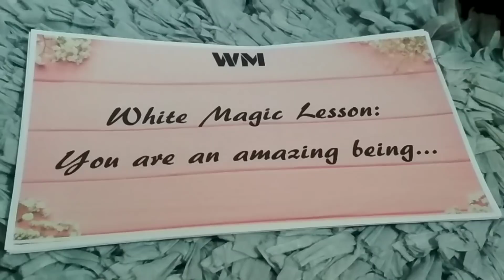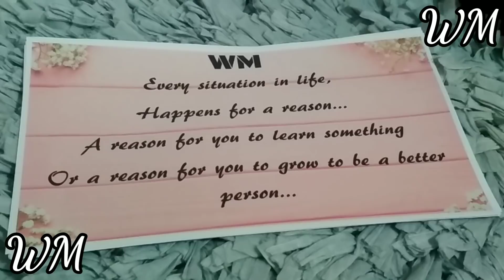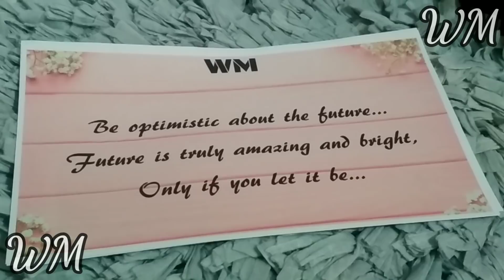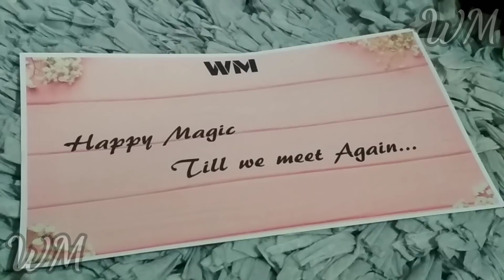White Magic Lesson : You are an amazing being... White Magic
Love you...

Happy Magic Till We Meet Again...

White Magic is a way of life...
A way to live a good and a happy life...

Love you...

Tripod I use

Laptop I use:
MacBook Pro

Printers I use:
Brother DCP-T310
Brother DCP-T510W
Brother MFC-T910DW

Ebook:
Wish Spells